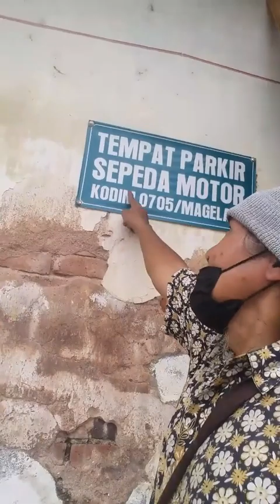Kepedulian & Perhatian Letkol Inf. Jarot Susanto, Dandim 0705/Magelang Pada Anggotanya.